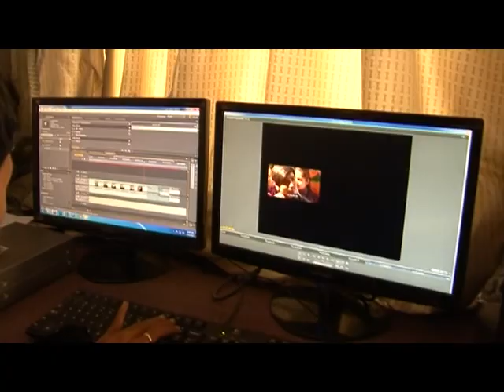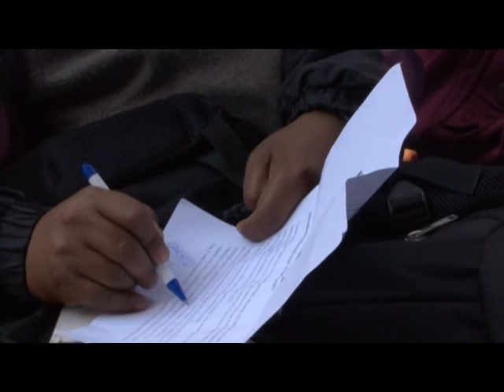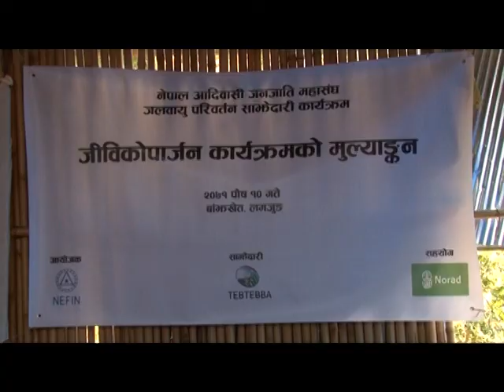aankhijhyal 907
बिद्युतीय फोहोरको खतरा
लेखन /निर्देशन : संस्कृति चालीसे
क्यामेरा: बिकुराम तजले
सम्पादन: प्रमेशमान मल्ल

राम्रो जिविकोपार्जन समबृद्ध जिवन
लेखन /निर्देशन: चन्द्रकान्त पण्डित
क्यामेरा: चन्द्र माझी
सम्पादन: माधव वराल

नदि छेउका पार्क
लेखन/ निर्देशन : शोभा मानान्धर
सम्पादन : सरुण तुलाधर
क्यामेरा: अमर दिप श्रेष्ठ

सहभागिताले बढाउँछ आत्मनिर्भरता
लेखन /निर्देशन: चन्द्र कान्त पण्डित
क्यामेरा : मोहन के सि
सम्पादन : प्रमेशमान मल्ल